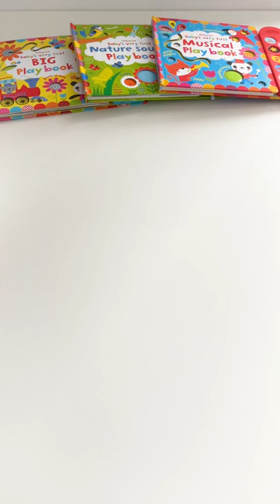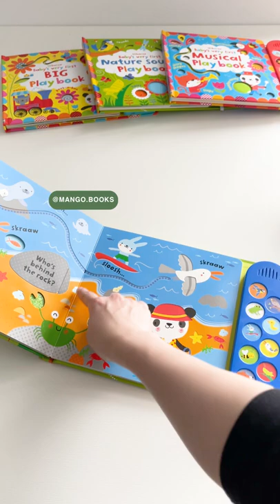Sách Baby's Very First Nature Sounds Playbook | Mangobooks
Chạm vào thiên nhiên xanh mát với Baby's Very First Nature Sounds Playbook!

Cuốn sách mới về nhà Xoài như một cánh cửa thần kỳ, mở ra là rừng  cây chim hót, ếch kêu bên hồ nước, rái cá thư giãn bên biển xanh…
Các em bé sẽ vô cùng thích thú được ngắm nhìn những khung cảnh tuyệt đẹp, di bàn tay theo dấu chim bay, nhấc tấm lật mở để tìm bạn hươu lẩn trốn…
Đặc biệt, sách có 10 nút ấn âm thanh sống động, tương ứng với khung cảnh trên trang sách để bé thưởng thức, như tiếng cú kêu trong đêm, chim hót rộn ràng hay tiếng ong vo ve…

Với thiết kế xịn xò touchy feely sound book trên cùng một cuốn sách, Baby's Very First Nature Sounds Playbook là lựa chọn hàng đầu để phát triển giác quan, não bộ, vận động tinh cho bé yêu!

Sách board book, 10 trang, dành cho bé 0+
NXB Usborne, Anh.